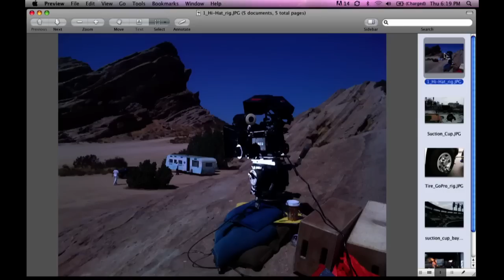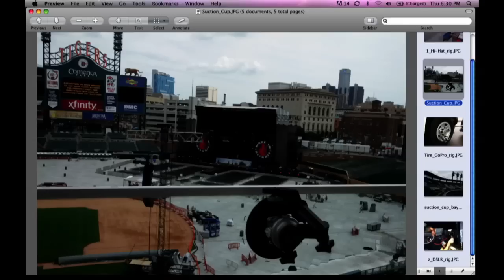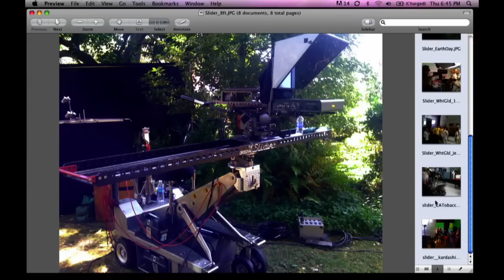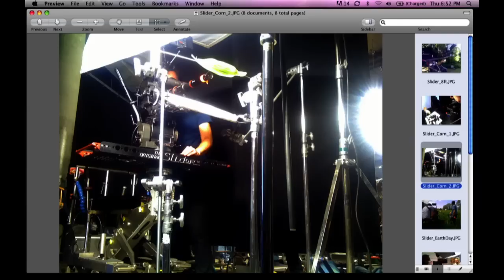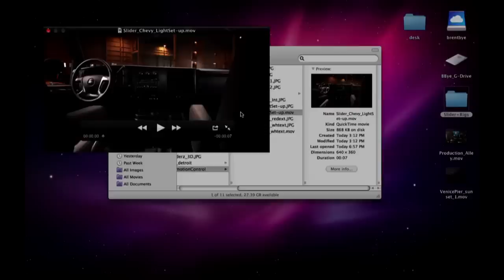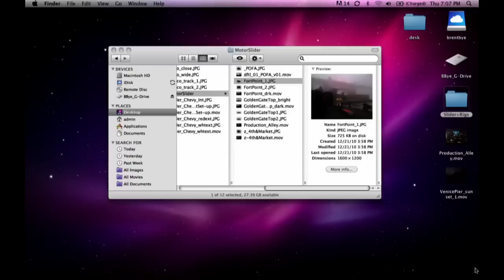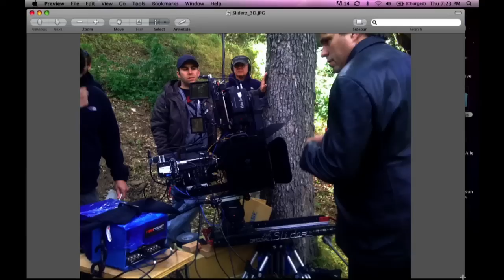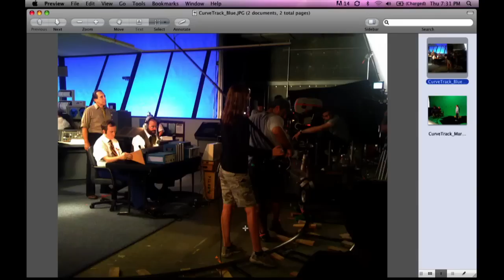Pixel Corps Live: Gear, Media, Tech - October 6th, 2011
Brent Bye and Kevin Hansen discuss camera rigging for on-the-go location shoots. They also explore the new generation of ultra-compact cameras from GoPro as well as sliders that get you the production value of a dolly at a fraction of the cost.